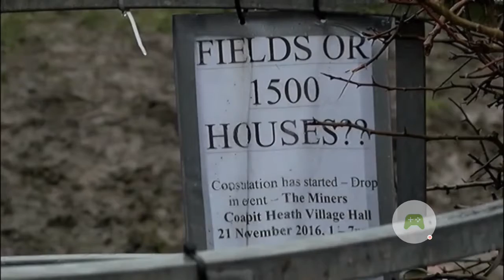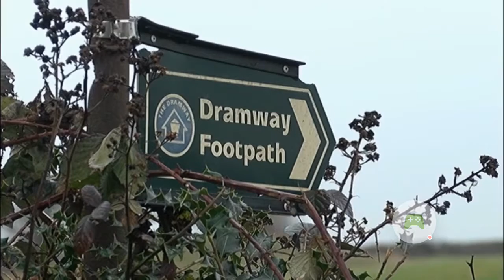Made in TV VALID campaign interview 19th December 2016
Members of the VALID campaign and local councillor Claire Young being interviewed by Made in Bristol TV